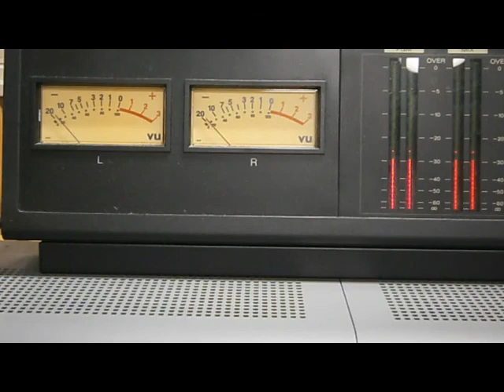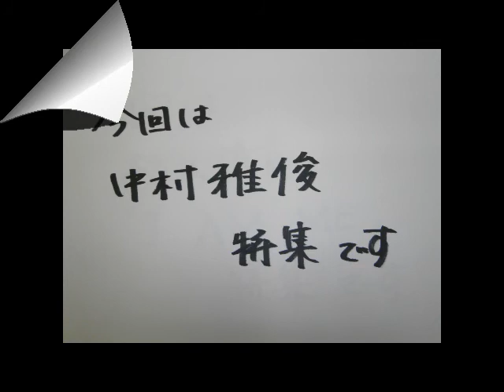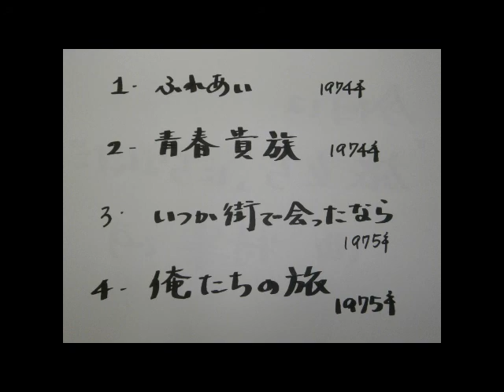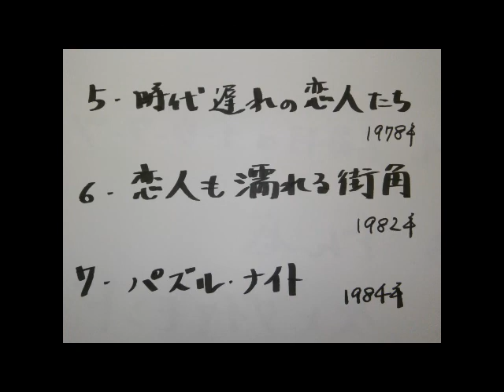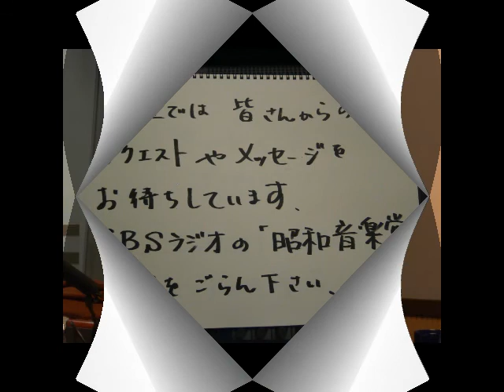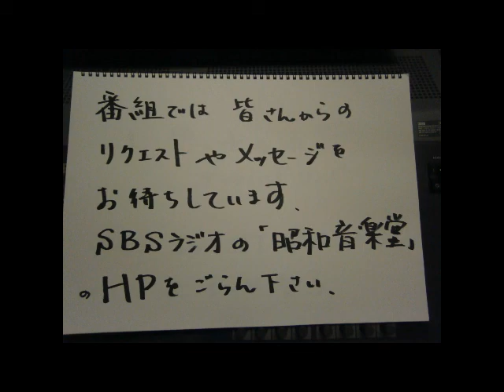昭和音楽堂Vol.４２ 「中村雅俊 特集」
宮城県出身の「中村雅俊さん」を特集してお送りしました。
ドラマに映画に大活躍の俳優・中村雅俊さんですが、デビュー曲・いずみたく作曲の「ふれあい」から桑田圭佑さん作曲の「恋人も濡れる街角」、そして我らがパーソナリティー・林哲司さんの作曲作品「パズルナイト」に至るまで、その歌のイメージに合わせ、役を演じるように様々な表情を見せる「ヴォーカリスト」としての中村さんの魅力について、語りました。半田イチオシの「青春貴族」もＧＯＯＤです。